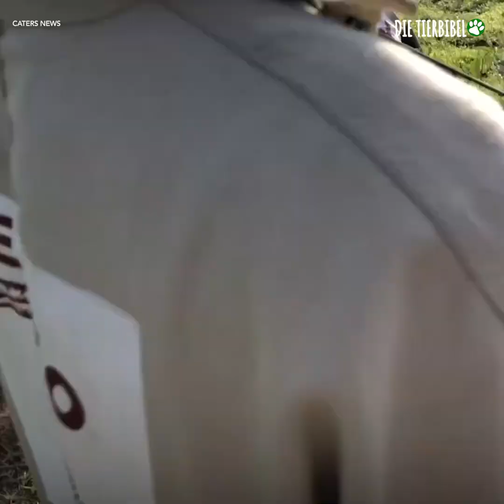Rettung einer Giraffe wird zum Ringkampf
Diese Leute leisten unglaubliche Arbeit 👏

Die Tierbibel ist ein Teil von Newsner, einer digitalen Nachrichtenplattform. Wir erzählen inspirierende und herzerwärmende Geschichten aus der ganzen Welt.

Auf Der Tierbibel lieben wir alle Tiere! Wir teilen Geschichten, um Freundlichkeit und Mitgefühl gegenüber Tieren zu fördern. Wir zeigen Videos von faszinierenden Wildtieren, um Ihnen ihre Schönheit zu zeigen. Wir erzählen Geschichten über die Rehabilitation von Wildtieren, Adoptionen, Pflegefamilien und Rettungsaktionen.